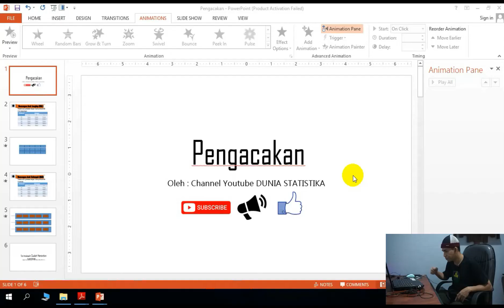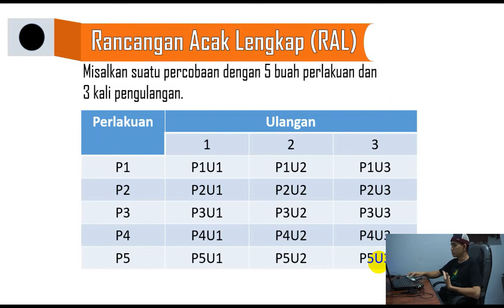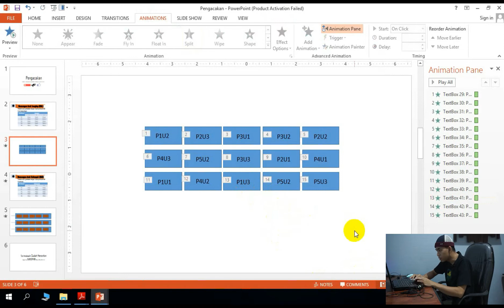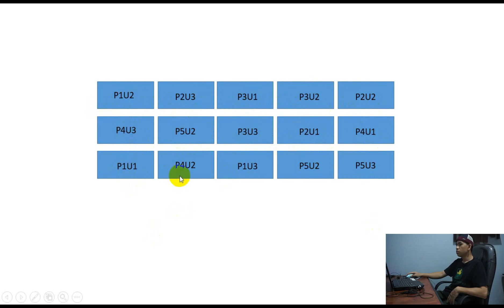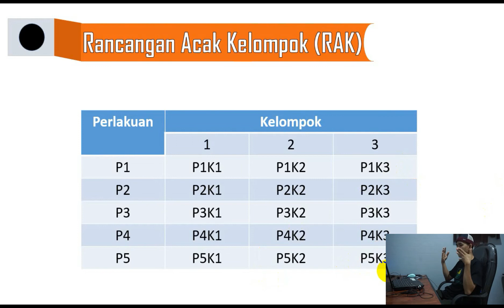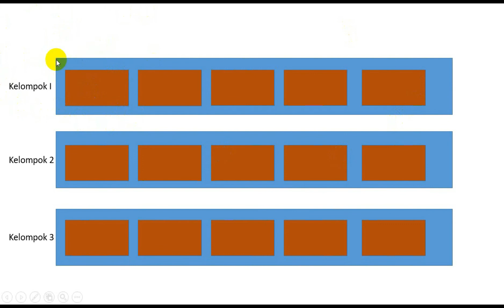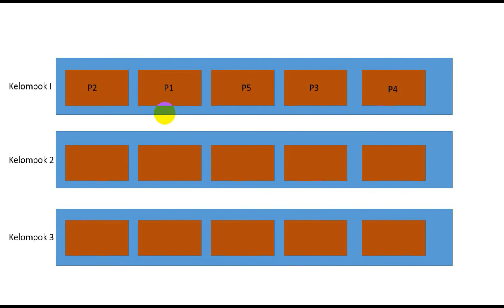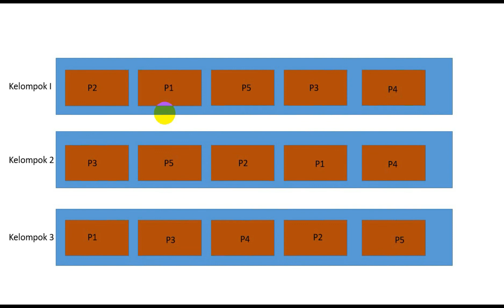Cara Pengacakan pada Rancangan Acak Lengka (RAL) dan Acak Kelompok (RAK)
Assalamu'alaikum,
Selamat siang para pejuang tugas akhir.
kali ini saya mencoba sharing mengenai cara melakukan pengacakan pada Rancangan Acak Lengkap dan Rancangan Acak Klompok. Semoga video ini menjadi sumber referensi belajar baru bagi kita semua. Terimakasih!!